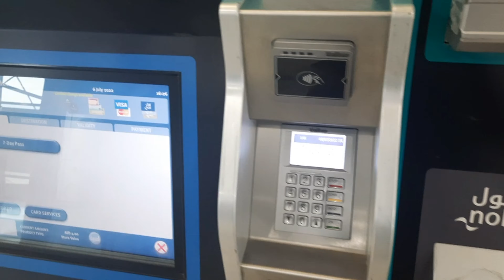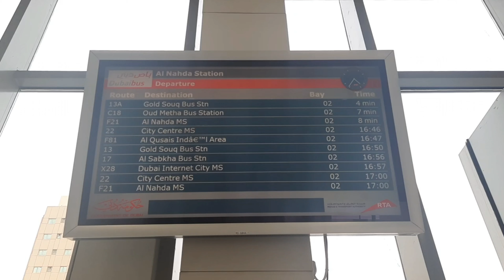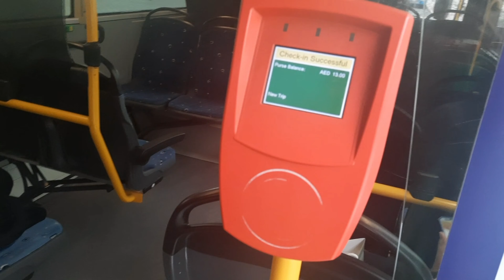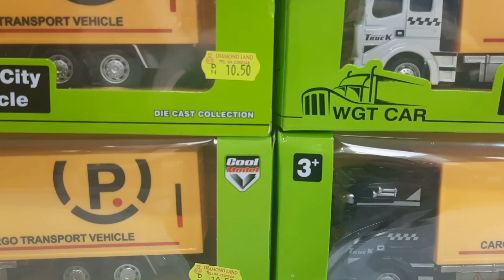BUDGET SHOPPING AT DAY TO DAY1 TO 10 SHOP | Dubai ka sabse sasta shopping mall | 1 to 10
1 to ten  is pretty famous in the UAE.  But the one I am exploring these days in this video. This is Huge!1-10 in Abu Bakar Dubai, certainly one of the largest shopping markets within the UAE Dubai.  You generally may not anticipate best from these shopping facilities but I can say, the pleasant of that is the marketplace is superb.